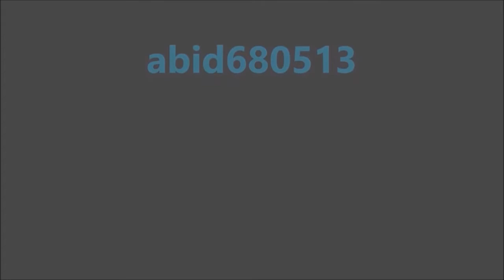THE WALKING DEAD MODE! | Five Nights with Mac Tonight: Remastered (Custom Night)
Good morning folks my name is abid680513 and this is five nights with mac tonight remastered custom night so we're doing is the walking dead mode that will be Ronald and chris so enjoy and don't forget to subscribe.